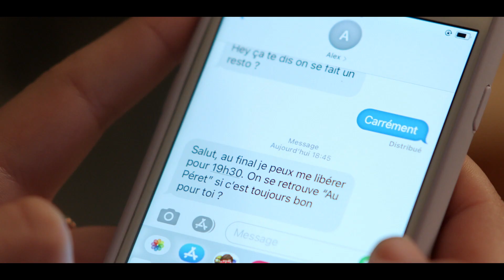Et Si... - Bande Annonce (2021) - 3iS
Bande Annonce du court métrage de fiction Et Si ... (France, 2021).

Synopsis :
Dans l’attente de son rendez-vous avec Alex, Delilah se laisse perturber par de nombreuses questions. Elle, qui souhaite faire bonne impression, se voit submergée par ses peurs et pensées. Entre réalité et imagination, Delilah ne saura plus où donner de la tête.

Genre : Comédie romantique

L'équipe du film :
Réalisatrice : Martha Da Costa
Scénaristes : Martha Da Costa et Melissa Demongeot

1er assistant réalisateur : Arthur Meurisse
2ème assistant réalisateur : Raphael Perrin
3ème assistant réalisateur : Chloé Vouriot
Scripte : Melissa Hiukei Yeung

Décoration : Julie Jarrige et Arthur Philippe
Accessoires : Maryam Barakat
HMC : Chiara Lombardi
Chargé de production : Ambre Meillier
Assistant de production : Abigail Fouque
Régie générale : Eva Poupelin
Régie adjointe : Jean Loir

Chef opérateur : Pablo Rey
Cadreur : Paul Bouton
Assistant caméra : Erwan Le Tallec, Antoine Lamy et Philip Issa
Chef électro : Pierre-Louis Crétin
Electros : William François et Louis Chénieux
Chef machiniste : Mathis Godron
Machinistes : Vassili De Vintcha et Edouard Bordier

Ingénieur du son : Marine Vigneron
Perchman : Alexandre Caquineau

Montage : Robin Jacquet et Mael André
Étalonnage : Marwane Ait Maamar
Montage son : Julien Bonfils
Sound Design : Matteo Benedetto
Mixage : Hugo Portier

Interprètes principaux :
Lara Bakar (Delilah)
Maïa-Li Granger (Sophia)
Zacharie Clavel (Alex)

A propos de la réalisatrice, Martha Da Costa :
Martha Da Costa est née le 29 septembre 1999 à Paris. Intéressée par le cinéma depuis très jeune, elle décide de rejoindre l’école 3iS pour poursuivre une voie dans la réalisation fiction.

A PROPOS de 3iS

Créé il y a 30 ans par des anciens élèves diplômés de l’IDHEC (La Fémis), de l’ENS Louis Lumière et des professionnels du cinéma, 3iS​​​​ est un établissement d’enseignement supérieur privé qui prépare aux métiers du cinéma, de l’audiovisuel, du son, des effets spéciaux, du cinéma d’animation, du jeu vidéo, du motion design et du spectacle vivant.

La créativité est au cœur des métiers auxquels nous formons. L’école accueille aujourd’hui 2 200 étudiants et étudiantes chaque année, sur plus de 20 000 m2 d’infrastructures entièrement dédiées aux industries créatives, au sein de ses 4 campus de Paris, Bordeaux, Lyon et Nantes.

Les métiers de l’image et du son vous font rêver ? 3iS vous aide à réaliser votre potentiel !